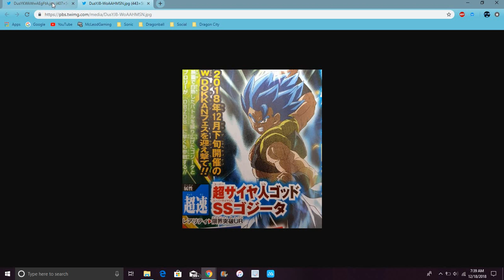THEIR FINALLY HERE New VJump Leaks Of Gogeta Blue & Fury Borly All Info DBZ Dokkan Battle